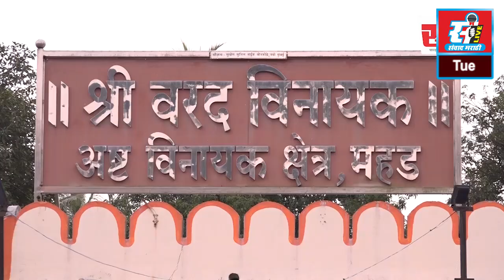प्रदेश युवक काँग्रेसचे अध्यक्ष कुणाल राऊत यांच्या स्वागतासाठी रसायनीकरांची जय्यत तयारी.